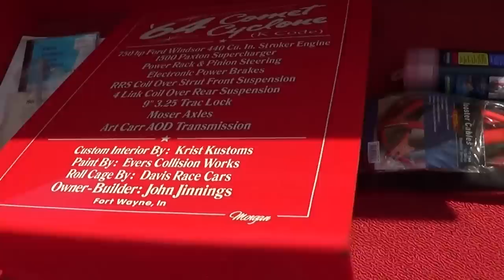1964 Mercury Cyclone Supercharged Hot Rod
A 1964 Mercury Cyclone running a Supercharged 440 Windsor. over 700 HP..very cool car. check it out!!!. Make sure you follow me so that you don't miss any of the other cool videos I post daily!!